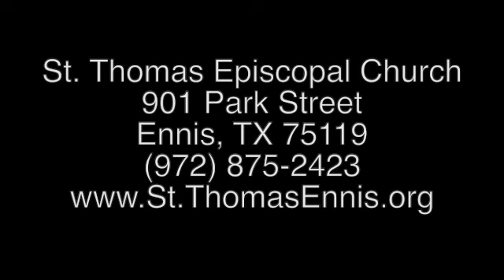St Thomas Ennis 7th Sunday Easter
7th Easter Morning Prayer